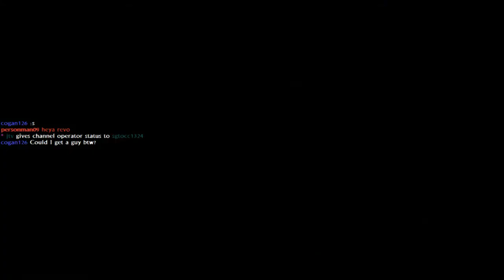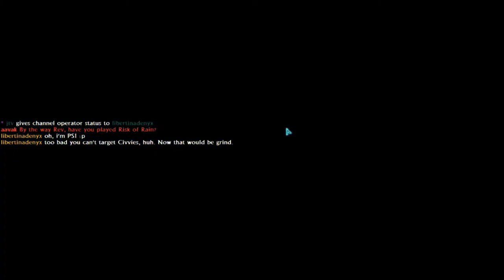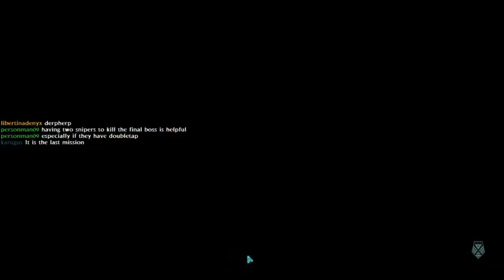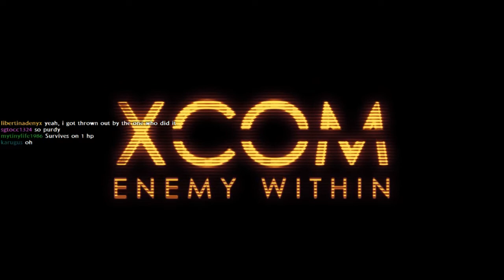XCOM: Enemy Within - Part 24 ( Fin )